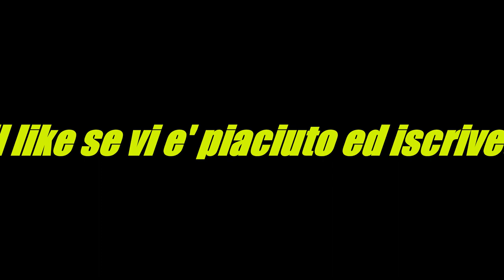CORSICA ed ARCIPELAGO TOSCANO in barca a vela⛵🔝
Siamo partiti Mercoledì 08 Maggio 2019 dal porto di Scarlino e siamo rientrati la sera del 12 Maggio. Prima navigazione in notturna direzione Solenzara in Corsica. E' stata un'attraversata molto impegnativa con mare molto mosso e vento 22/25 nodi. La mattina del 10 siamo ripartiti per Bastia e l' 11 mattina abbiamo nuovamente mollato gli ormeggi in direzione Capraia. Infine il 12 siamo ripartiti da Capraia per rientrare a Scarlino. Eravamo un equipaggio di sei persone ed e' stata una bellissima esperienza.